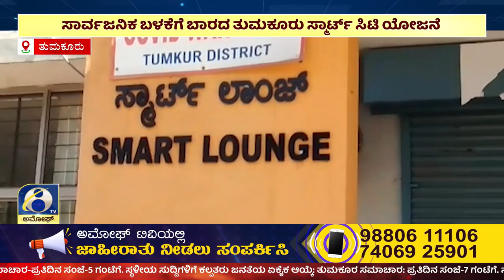AMOGGH NEWS ಅಮೋಘ್ ನ್ಯೂಸ್ @ 8PM 12-03-2023 AMOGGH TV